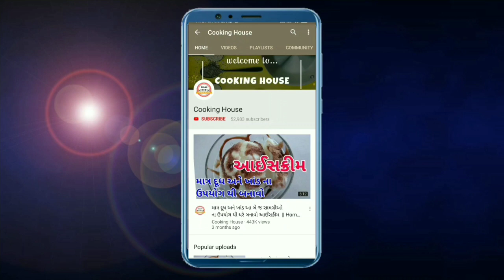લારી પાર મળતી ગરમ પાણી પુરી નો ટેસ્ટી રગડો ઘરે બનાવો - ragda puri recipe in gujarati